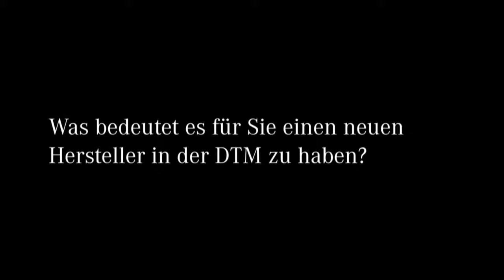Mercedes Benz TV 3 Fragen an Jamie Green